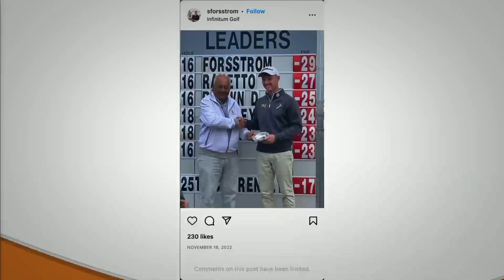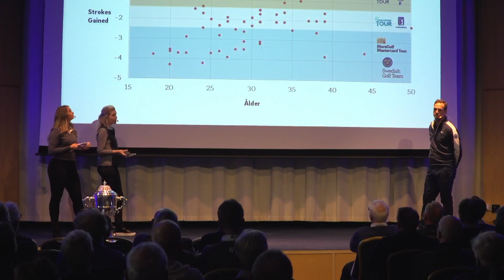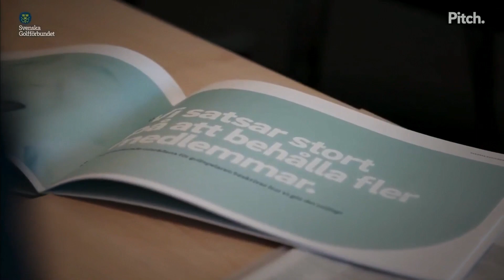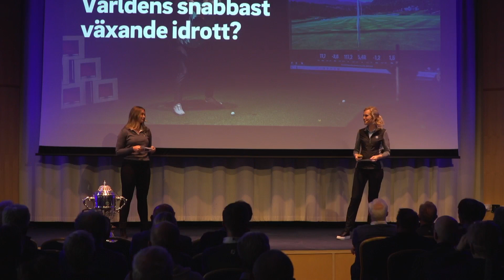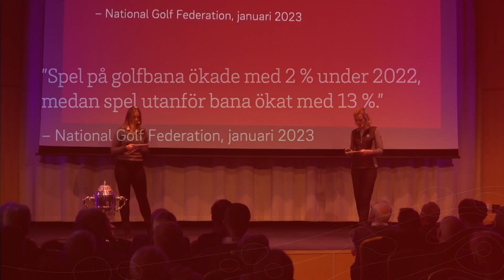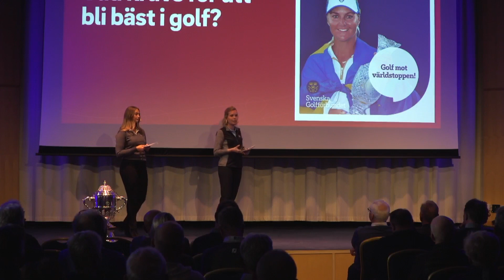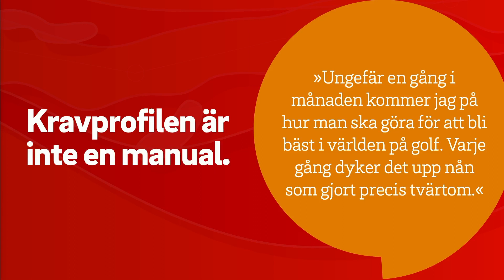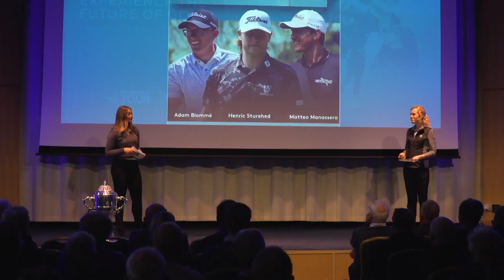Golftinget 2023: Idrottsliga framgångar och utveckling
En timme om idrott, framgångar och utveckling. Ta del av alla fantastiska golfhändelser under 2022 och 2023 samt framtidsutsikter för svensk golf. Presenterad av Frida Bräster och Sofia Pettersson, SGF.

00:00 inledning
04:26  Landslagscoacher Jonnie Eriksson och Patrik Johnsson om 2022 års framgångar
07:03 Landslagscoach Jonnie Eriksson om Challengetourens betydelse
14:05 SGF:s idrottsrådgivning med exempel från Laholms GK. Med Peter Brattberg och Jyrki Välimäki.
22:51 Simulatorgolf: Världens snabbast växande idrott?
32:05 Vad krävs för att bli bäst i golf? Om golfens kravprofil, med Lisa Häggkvist, idrottsrådgivare SGF
37:57 Meja Örtengren berättar om guldet i lag-VM 2022
40:06 Tränaroffensiven. Med Katarina Vangdal, förbundskapten och Patrik Johnsson, landslagscoach damer
47:20 Svenska juniortourens nya upplägg. Med Daniel Rosendahl, ansvarig juniortävlingar SGF
50:48 Detta händer golfåret 2023
53:24 Avslutning